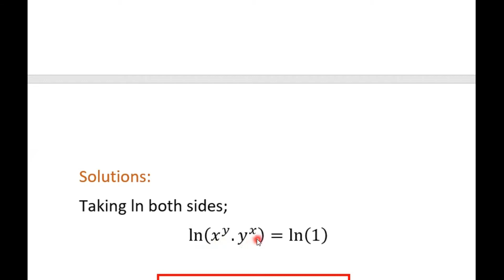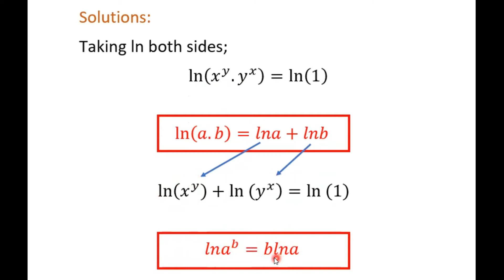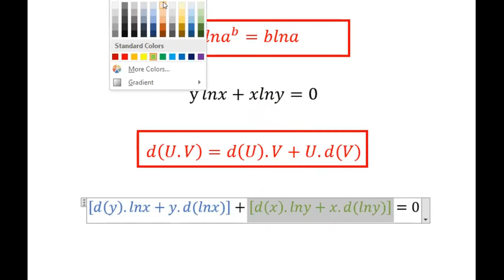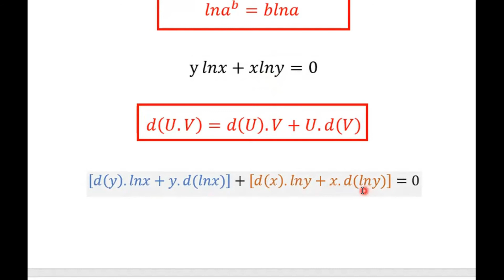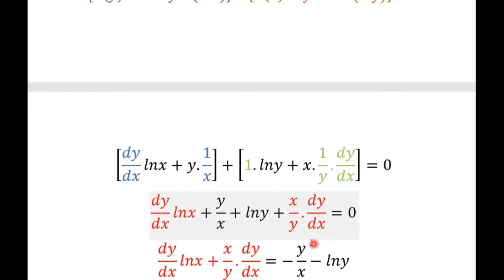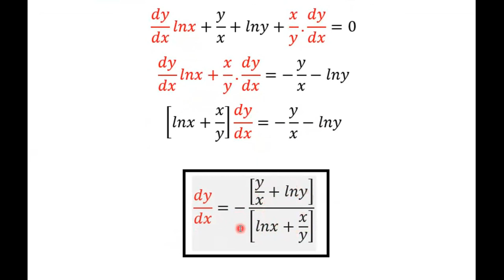Derivative of x^y .y^x = 1 || Derivative of function to the power another function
it is a difficult question for beginners but not any more

dy/dx function
support me to grow for better videos

This is an education video